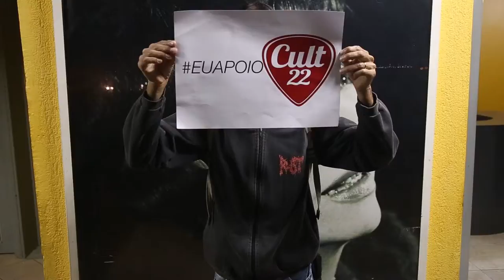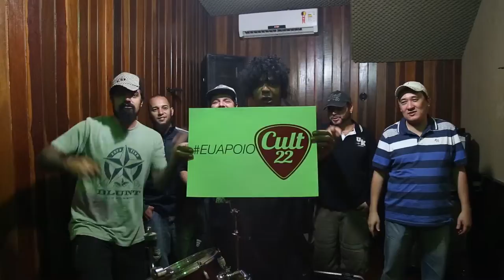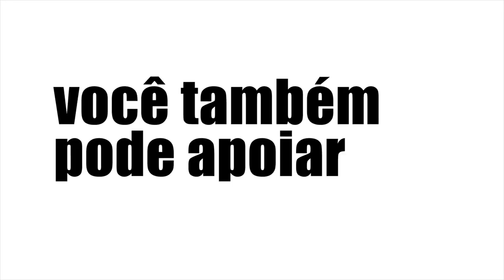Cult 22 Rock Show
tbt 2014
E agora é a hora de você, ouvinte/internauta que nos acompanha, contribuir para a manutenção deste trabalho. Precisamos da sua colaboração para manter o Cult22 no ar e continuar a divulgar o melhor do rock produzido na nossa cidade.

Equipe:
Direção: Octávio Schwenck Amorelli
Produção: Nina Puglia
Cinegrafia: Isabelle Araujo e Thaís Mallon
Som Direto: André Gomes
Edição e Montagem: André Gomes, Isabelle Araujo, Octávio Schwenck Amorelli e Thaís Mallon
Apresentação: Eli Moura, Marcos Pinheiro e Octávio Scwhenck Amorelli

Cult 22 Rock Show é uma realização: Cult22 e Roxxine Prod.